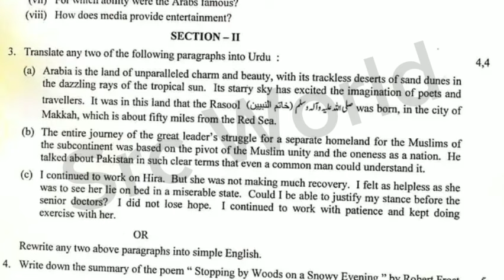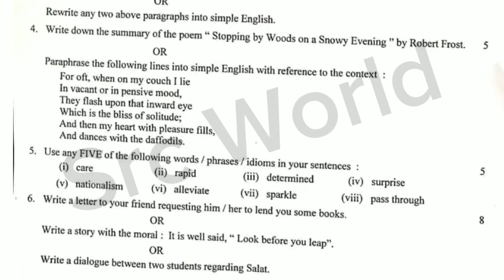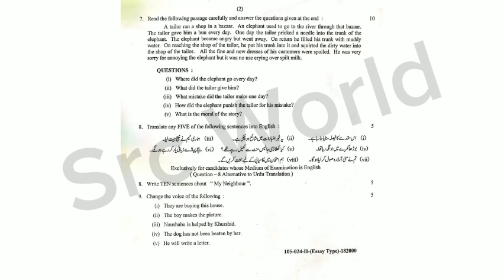9th class English lahore board group 2 paper 2024 | 9th english evening paper subjective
9th class English Lahore board group 2 paper 2024
9th class English Lahore board solved mcq group 2
9th class English group 2 paper 2024
9th class English subjective paper
9th class English objective paper
9th class English evening paper
9th class English 2nd time paper
9th class English Second time paper
9th class English Gujranwala board group 2
9th class English fsd board group 2
9th class English bwp board group 2
9th class English multan board group 2
9th class English rwp board group 2
9th class English sahiwal board board group
9th class English lahore board group 2
9th class English dg khan board group 2
9th class English rawalpindi board group 2
9th class English sargodha board group 2
9th class English bhawalpur board board group 2
9th class English Gujranwala board group 2
9th class paper 2024
9th English today paper
English 9th class Second time
English Second time paper 2024
9th class English group 2 paper 2024 lahore board
lahore board 9th class English Second time paper 2024
9th class English paper 2024
9th English paper 2024 bise lahore
bise lahore 9th English paper 2024
9th English paper group 2 lahore 2024
9th English paper today lahore board group 2 2024
9th English paper 2024
9th English paper lhr board 2024

9th English group 2 mcq
9th class English Lahore mcq
9th class English Lahore 2nd time  paper
9th class English Lahore evening paper
class 9 English  fsd board paper
9th class English paper 2024
Bise Sargodha English group 2 objective
9th multan English solved mcq
9th class guess paper 2024
9th class English most important guess 2024
9th class English most important essays guess 2024
9 class physics most important question guess 2024
2nd year pak study important questions 2024
9th class English guess 2024
9th class important questions 2024
9 class pairing scheme 2024
9th class Lahore group 2 paper 2024 9th English group 2 2024
9th English group 2 paper 2024
9 class Lahore paper 2024
Today 9th English Lahore board paper
9th bise Lahore group 2 paper 2024
bcpm science
9th class English  group 2 paper 2024